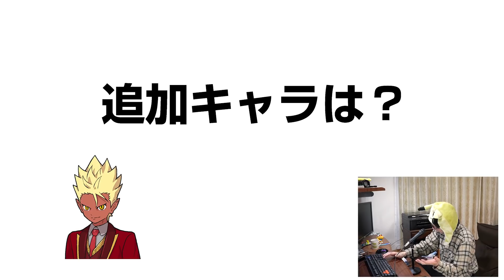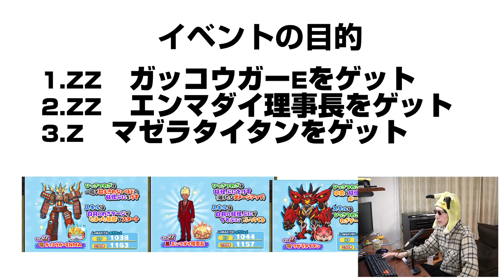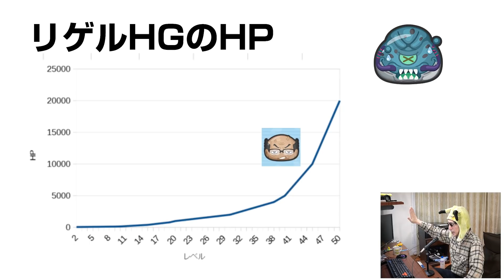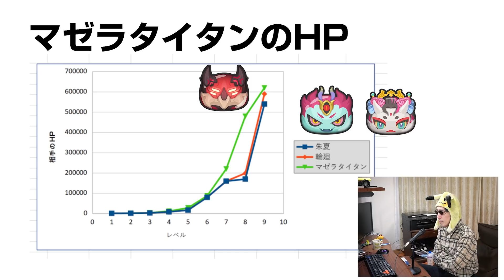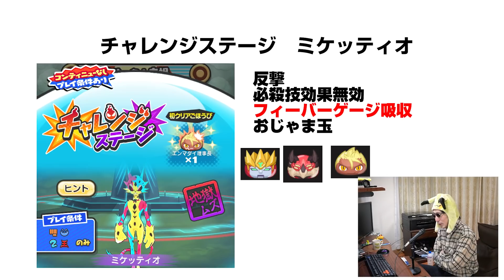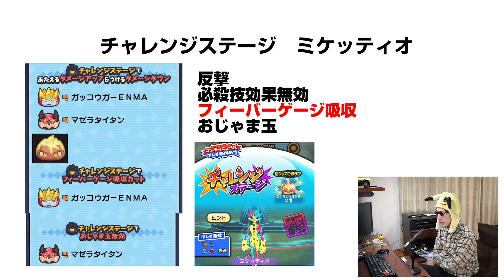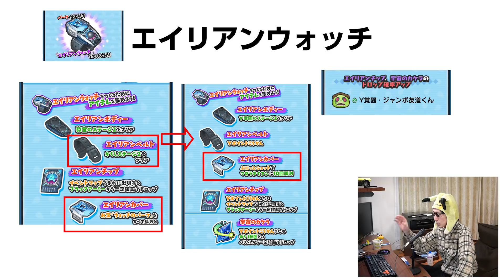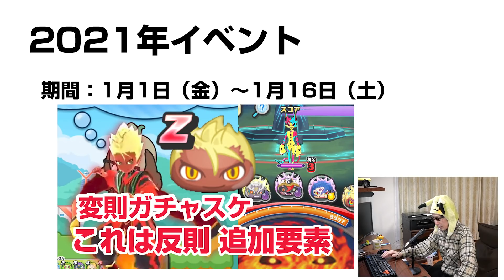【ぷにぷに攻略】イベント後半の追加要素 ガチャスケジュール ガッコウガーＥＮＭＡ ミケッティオ マゼラタイタン ぷにっとショット 妖怪学園Ｙ 妖怪ウォッチ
現状はガッコウガーＥＮＭＡのガチャゲーです。イベント後半の追加要素で強敵ミケッティオにワンチャンあるのか。。。。
ついに裏マップ、ミケッティオとバトル。今回は１回勝てばいい...エンマダイ理事長がもらえる。。。。
無料配布の10連複袋コインはやばいな。ランクＺＺのガッコウガーＥＮＭＡ、暴走エンマも出るコイン。
隠しステージ解放と初心者向け序盤の攻略。
1月1日限定の確率アップガシャでまさかの金ラッシュ！
ガッコウガーＥＮＭＡ、エンマダイ理事長ばかり注目されてますが、チャレンジステージのミケッティオが今回のイベント最大の攻略ポイントです。
エイリアンウォッチ制作の復刻、ＨＥＲＯコイン、やり込みイベント来たか。
Y学園初のぷにっとショットイベント。ランクＺ以上が5体ってすごいな。個人的にはＹ学アニメ初期のキャラが登場してくれたのがうれしい。

●開催期間
2021/1/1～2021/1/16

ZZ　ゴーケツ ガッコウガーENMA　0.7％　マゼラ大　チャレ
ZZ　王  エンマダイ理事長　チャレステ　YP大
Z　ゴーケツ マゼラタイタン　9回　チャレステ
Z　ウスラカゲ　ぬらり師匠　1.2％　マゼラ中
Z　王 エンマ大王（Y学園）追加
SSS　ポカポカ　Y覚醒ジャンボ友道くん　1.2％　リゲル大
SSS　ブキミー　Y覚醒狂暴スパルタ教師　1.2％　リゲル大　マップ
SSS　ニョロロン　リゲルHG　 7回　YP中
SS ゴーケツ　Y覚醒宮沢さん　40回2800YP　マゼラ小

Y学園　ステージ9で妖怪ぷにをサイズ15以上
隠しステージ1にはガランドゥ が出現

超・Y学園　ステージ23で一度に20ぷに以上つなぐ
隠しステージ2にはおもいだ神 が出現

極・Y学園　ステージ39で25コンボ以上
隠しステージ3にはメドゥーサ が出現

極・Y学園(裏マップ)
ステージ45をクリアを達成すると「うらルート」が開放され、マップ「Yサークル広場」に進める
チャレンジステージの初クリアボーナスでエンマダイ理事長が貰える

ガッコウガーＥＮＭＡは「ぷに活しちゃう時」でもらうことにしました。
■「年末年始超ニャンボ」開催！全ユーザーに「超ニャンボコイン・無料版」を1枚プレゼント！
12/28（月）～1/6（水）まで「年末年始超ニャンボ」を開催！
SSランク以上の妖怪が必ず仲間になる特別なガシャだよ！
開催を記念して、全ユーザーに「超ニャンボコイン・無料版」を1枚プレゼント！
ログインするだけで受け取れるので、ぜひお見逃しなく！
目玉は新登場のZZランク「アースウォーカーＮＯＡ」！
とても強力な性能を持っているからぜひ手に入れよう！

■ZZランク「アースウォーカーＮＯＡ」が新登場！
「年末年始超ニャンボ」にZZランク「アースウォーカーＮＯＡ」が新登場♪
「ぬらり師匠」の特訓により「アースウォーカー」がパワーアップした姿！
「ＮＯＡ」とは「Nurarihyon Official Authorise」つまりは「ぬらり印」のことだ！

【ひっさつわざ】「Ｇ・ネコスカドライブ」
タップででかぷにをつくり、周囲を消す
いりょく：91pt（最大：144pt）

【スキル】
(1)イサマシのしゅぞくこうかアップ8%（最大：16%）
(2)6サイズ以上の自身のぷにを消したときに敵を2秒さぼらせる
発動確率：20%（最大：40%）

ひっさつわざはZZランク初の「タップででかぷに生成」！
スキルLVを最大にすると、イサマシの種族効果を16%もアップするほか、発動条件を満たすと、40%もの確率で敵をさぼらせることができ、強敵とのバトルで大活躍してくれるよ！

■1/1（金）より新イベントを開催！
1/1（金）より新イベントを開催予定！
新年の最初は妖怪学園Yイベント！
アニメで大活躍の「エンマダイ理事長」や「ガッコウガーENMA」が新登場するよ！ぜひお楽しみに！

■ガシャ20連分の超豪華ログインボーナスをプレゼント！
1/1（金）から始まるY学園イベントの期間中、1回目と2回目のログインボーナスとして、「10連福袋コイン」を1枚ずつプレゼント！
ログインするだけで、最大20連分のガシャを回すことができるよ！
ZZランク「暴走 エンマ」や新登場の「ガッコウガーENMA」など、ラインナップは超豪華！ぜひ忘れずに受け取ろう！

■君がついついぷにぷにしちゃうのはいつ？？「ついつい ぷに活 しちゃうときキャンペーン」開催！
年末年始の間、ぷにぷにをプレイする色々な場面がきっとあるはず！そんなついついぷにぷにをプレイしてしまう時を「ぷに活」をつけてTwitterに投稿しよう！投稿してくれた人の中から抽選で21名様に好きな妖怪ぷに1体をプレゼント！さらに、該当ツイートのRT数に応じて、全ユーザーにYマネーをプレゼント！キャンペーンは明日から始まるので、お見逃しなく！

●開催期間
2020/12/29（火）～2021/1/3（日）23:59

●開催概要
2.年末年始についついぷにぷにをしたくなる時を、ハッシュタグ「ぷに活」をつけて投稿
3.投稿してくれた人の中から抽選で21名様に「好きな妖怪ぷに1体」をプレゼント

撮影機材
端末：Nubia RedMagic 5G　Android10.0
マイク：Steinberg UR12 XM8500
カメラ：CANON Ivis HF G20　SONY α6400